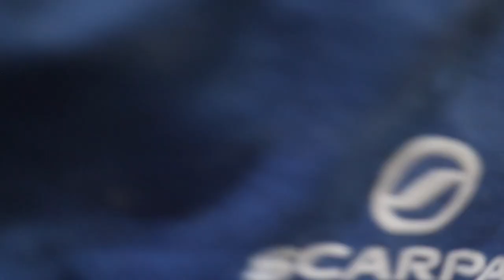Adrenaline Vault with Anna Davey!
Anna Davey and Zac go check out some of the climbs at Adrenaline Vault!